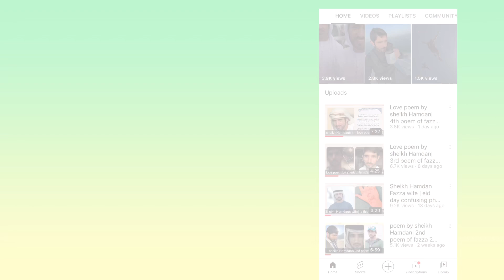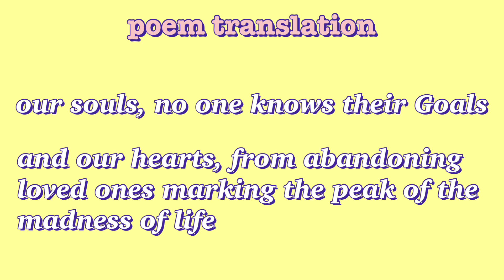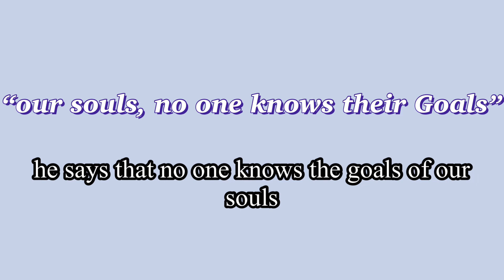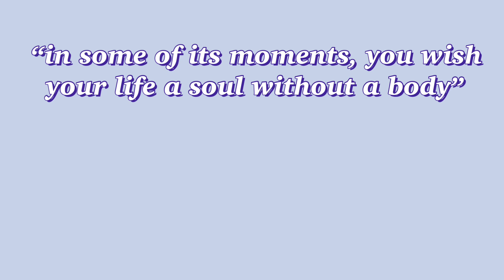Sheikh Hamdan's poem on 4th July |Prince of Dubai (فزاع sheikh Hamdan)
this poem says about his sadness..

if you are interested in his love life keep engaging with our channel because we share almost everything

his poems
events
his relationships
his love life

yes almost everything.